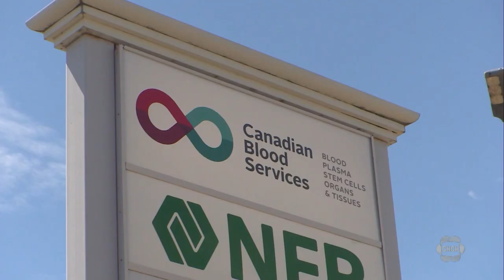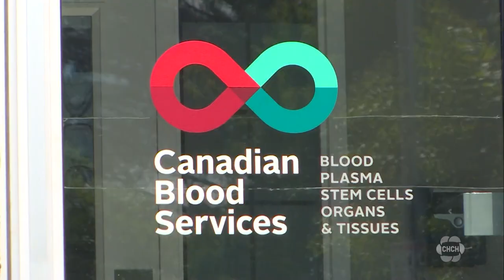Plasma supply dwindling, Canadian Blood Services in talks about paid donations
Canadian Blood Services says it’s in talks with the government, as well as private companies that pay donors for plasma to tackle the issue of decreased donations.

With a 17 per cent drop in its inventory, the service needs to fill over 600 appointments this month alone. Canadian Blood Services issued a plea last week for donors to book and keep their appointments.

Despite a constant need for protein-rich plasma needed for people with immune deficiencies and rare blood disorders, kidney and liver disease, various cancer patients, and others.

Donating plasma is similar to donating blood, only the plasma portion of your blood is collected while other components are returned to you.

Currently, companies paying cash for plasma is a practice that is banned in British Columbia, Quebec, and Ontario.

The bulk of Canada’s non-profit agency supply currently comes from abroad, including from organizations that pay donors. The agency says it is working on how to more than double plasma collection by allowing companies to compensate donors for plasma here.

Some advocacy groups say the agency should double its collection strategy, instead of turning to private collectors.

In a statement to CHCH News, Canadian Blood Services says it is working to reduce Canada’s dependency on the global market so that at least half of the plasma needed can be made from donations in Canada instead.

CHCH News reached out to Health Canada for comment, but they did not respond.